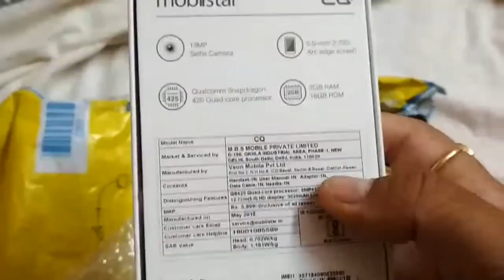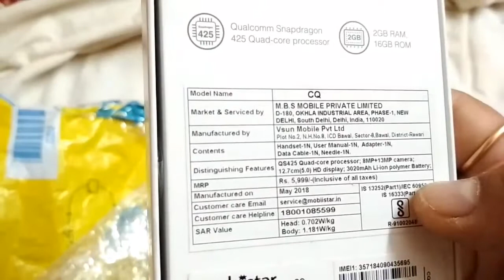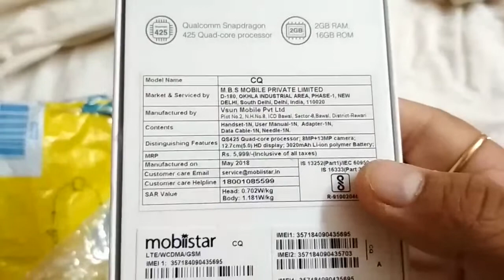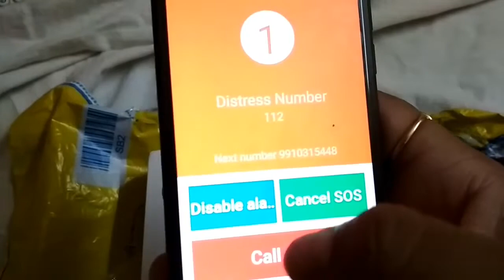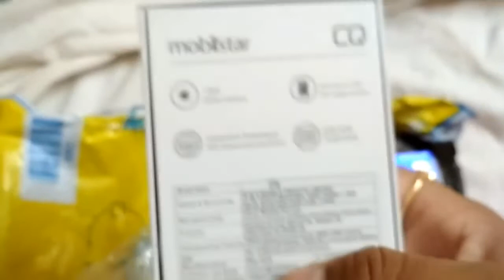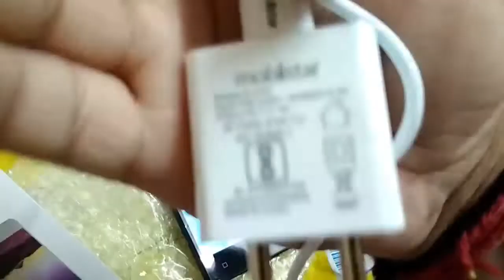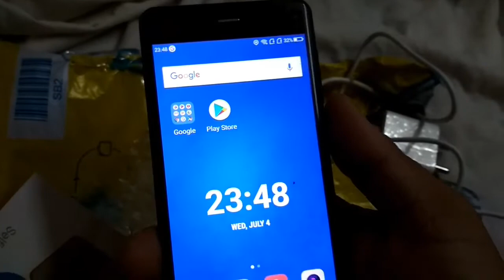5000 में स्मार्ट फ़ोन | Jio के साथ कैसे पाए 2200 rupees कैशबैक | Mobistar CQ Phone review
Mobistar CQ Phone review...it costs you around 5000 rs , 13 Mp selfie camera , 8 MP rare camera..2 GB ram 16 GB ROM...5.0 inch screen...